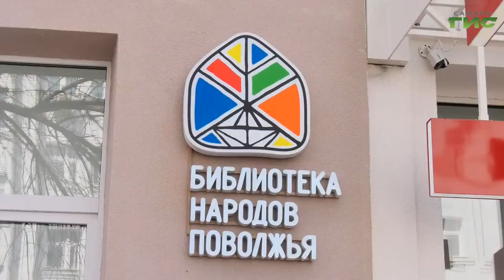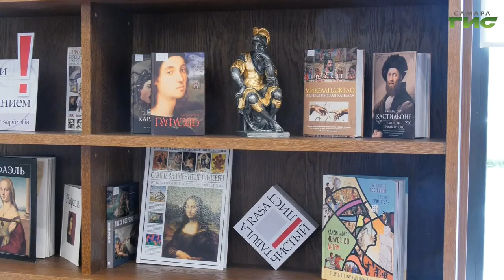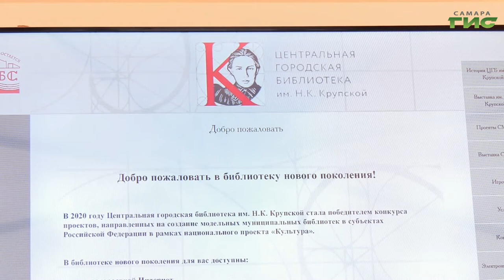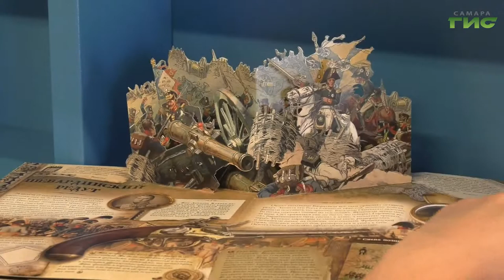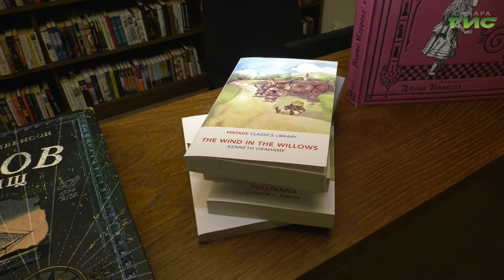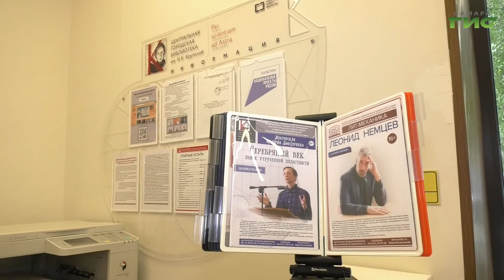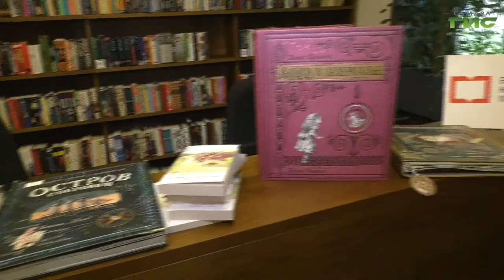"Золотая полка-2022" / "Город С. Самарская среда с Яном Налимовым" от 23.11.2022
Центральная городская библиотека им. Н.К. Крупской и "Библиотека Народов Поволжья" стали призерами всероссийского конкурса на лучший фонд модельной библиотеки "Золотая полка-2022". Как в Самаре работают над формированием библиотечных фондов? Что такое модельная библиотека и почему сегодня развивается именно этот вид библиотек? Как привлечь в библиотеки детей? На эти вопросы в эфире программы "Самарская среда с Яном Налимовым" ответят: Нина Нестерова, заведующая Центральной городской библиотекой им. Н.К. Крупской МБУК г.о. Самара "Самарская муниципальная информационно-библиотечная система" и Наталья Хохлова, методист Библиотеки народов Поволжья, филиала 14 МБУК г.о. Самара "Централизованной системы детских библиотек".